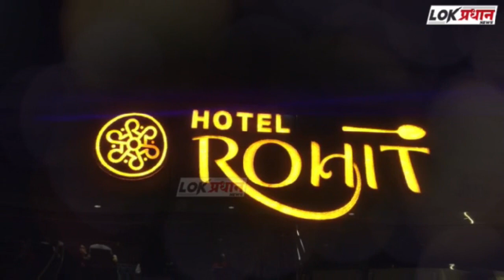K M C मुबीन सय्यद की तरफ से बड़े पैमाने पर रोज़ा इफ्तार पार्टी का आयोजन